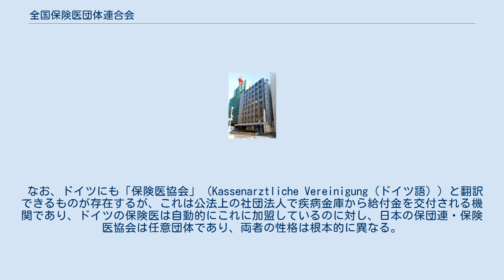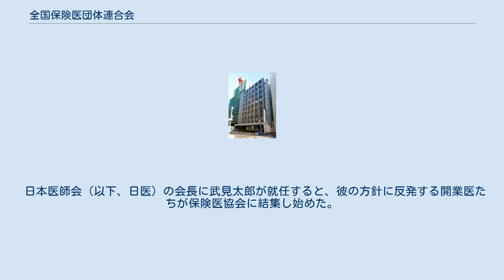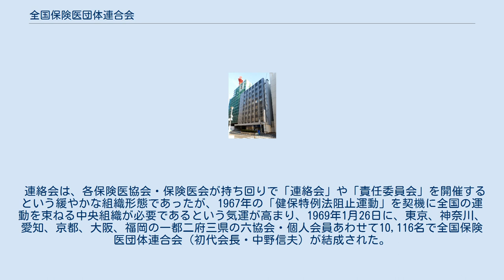全国保険医団体連合会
全国保険医団体連合会（ぜんこくほけんいだんたいれんごうかい、略称　保団連（ほだんれん））は、日本の各都道府県に設立されている保険医協会（保険医会）が加盟する全国組織である。
 二大目的として「開業医の医療、経営を守ること」及び「社会保障としての国民医療を守ること」を掲げ、運動している。
会員には出版物等を通じ、診療所経営の支援や税務への助言などを行っている。
医科・歯科一体の運動を行っているのが特徴であるが、東京都、大阪府、京都府、福岡県の4都府県には医科と歯科ごとの保険医協会が設立されている。
また、勤務医を対象にした活動も行っているほか、休業補償などの共済事業も行っている。
 保険医協会（保険医会）は、医師・歯科医師（保険医）が任意で加盟する団体である（保険医とは、患者が保険証で受診できる医師・歯科医師のこと）。
各都道府県ごとに保険医協会が設立されており、全体で101,405名の開業医が加入している（医科64,772名、組織率65.1% 歯科36,633名、組織率57.7%、2006年2月1日現在）。
各保険医協会は、全国保険医団体連合会（保団連）に加盟している。
医師会、歯科医師会と異なり行政からは主たる業界団体と見做されていないため、行政と連携した公衆衛生活動（乳幼児健診、学校健診等）には関与しておらず、主に会員相互の互助や、医師会・歯科医師会未入会者の個別指導・監査における助言などを行っている。
 なお、ドイツにも「保険医協会」（Kassenarztliche Vereinigung（ドイツ語））と翻訳できるものが存在するが、これは公法上の社団法人で疾病金庫から給付金を交付される機関であり、ドイツの保険医は自動的にこれに加盟しているのに対し、日本の保団連・保険医協会は任意団体であり、両者の性格は根本的に異なる。
また、日本とドイツでは医療制度が大きく異なるので、日独それぞれの「保険医協会」は相互に比較・対照できるものではない。
 第二次世界大戦前に健康保険法が制定される以前は、医療は自由診療であり、医療は一般の国民にとって縁遠いものであった。
戦時中に健康保険法、国民健康保険法が相次いで成立し、医師は保険医になれば医療行為に対して保険者から診療報酬を受け取れることとなった。
しかし、戦前から終戦直後にかけては、健康保険の受診率は低かったため、開業医（保険医）の立場は現在と比べても弱く、保険医になる医師も少なかった。
 また、終戦直後には急激なインフレや保険者による支払いの遅延、医療資材をヤミで入手しなければならなかったことなどもあり、患者だけでなく開業医（保険医）にとっても苦難の時代であった。
その上、戦後まもなくから低医療費政策を採用した政府に対し、解体・再編された日本医師会は妥協的であった。
このような状況のもと、戦地や外地から引き上げた後に開業した医師らを中心に、政府に有効な政策を要求すること及び保険医の地位を向上させることを目的とした保険医の団体が各地に設立されはじめた。
1948（昭和23）年に社会保険診療報酬支払基金が設立されると、診療報酬の支払い遅延や基金・厚生省当局による診療報酬明細書（いわゆる「レセプト」）の審査を巡り各地の保険医団体がその「不当性」を訴えるなどした。
このようななか、大阪府保険医連盟（1947年＝日本で初めての開業保険医団体。1949年に大阪府保険医協会と改称）、京都府保険医協会（1949年）、愛知県保険医協会（1949年）、北海道保険医会（1950年）が相次いで設立された。
これらの保険医協会・保険医会が発端となり、各地に保険医協会が設立されてゆく。
 日本医師会（以下、日医）の会長に武見太郎が就任すると、彼の方針に反発する開業医たちが保険医協会に結集し始めた。
1961年1月、日医は「医療危機突破闘争総本部」を設置し、保険医総辞退の構えを持って自民党首脳に対し診療報酬の引き上げを迫った。
 日医会長武見及び日歯会長河村と自民党政調会長田中角栄、厚生大臣（当時）灘尾弘吉との間に妥協が成立し、僅かな引き上げに終わった。
これに不満を持った開業医がさまざまな「保険医団体」を結成し、また保険医協会に加入した。
これらの諸所の「保険医団体」「保険医協会」「保険医会」の横の連絡を持つための組織として、同年10月に「関西保険医団体連絡会」が結成され、これが1962年の「全国保険医団体連絡会」（保団連、以下　連絡会）へと発展した。
 連絡会は、各保険医協会・保険医会が持ち回りで「連絡会」や...